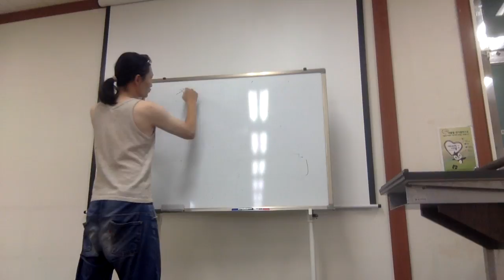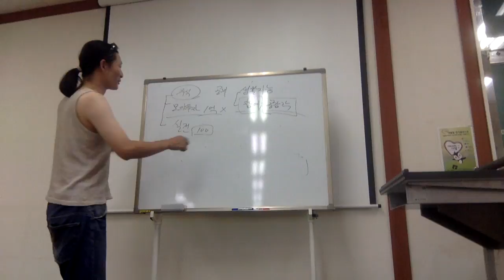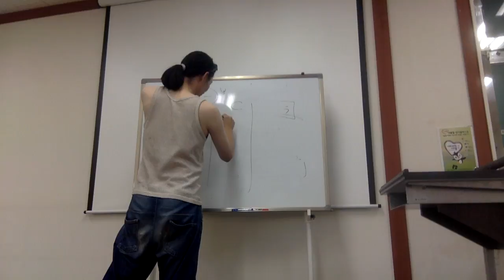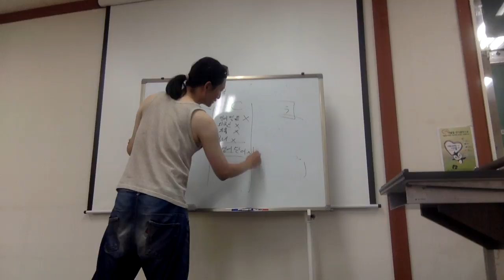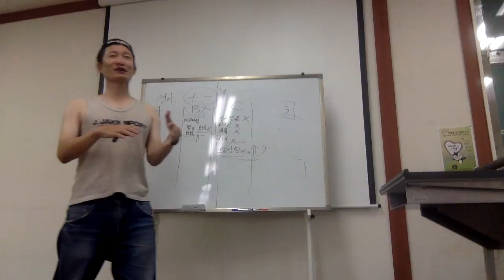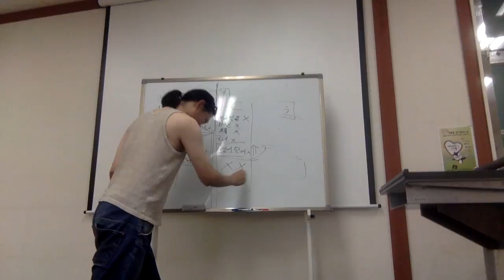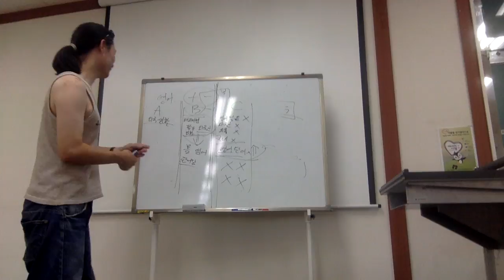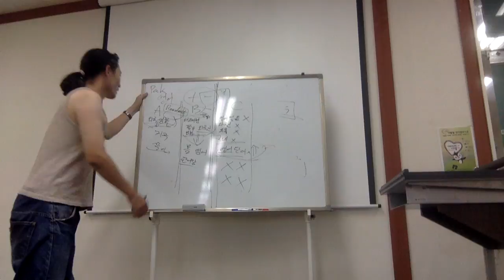Capt Jang English 연세교육 공무원영어, 생활지능과 공감각으로 영단어 장기기억